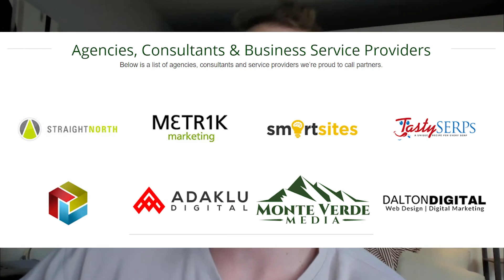5 Social Network Marketing Ideas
For millennia before the internet, people grew successful businesses without the internet. It's still possible! Check out these 5 social network marketing ideas to blend your digital marketing with your real-life network and grow your business.

0:00 - Intro
0:22 - Ask for Referrals
0:38 - Offer a Referral Discount
0:58 - Ask for Testimonials and Reviews
1:27 - Try One-to-One Marketing
2:05 - Find Partner Businesses

Ready to get serious about website design? Take my Wix web design course and become a pro designer!

Don't have time to build a whole dang website? Make your life a little easier with a custom template made by me:
🖌️Etsy Store

Ready for more clients than you can handle? Master client acquisition in just an hour with How to Get Your First Client, a book I just published:

If you still need help get in touch with me at parrotdm.com.